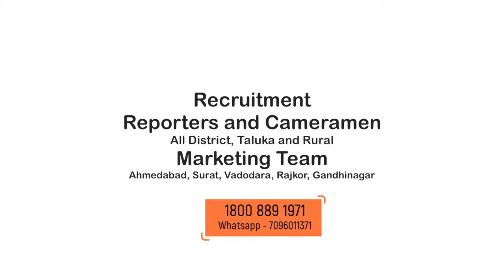Banaskantha News | થરાદ: લુવાણા કળશ ગામમાં સર્વ સમાજના લોકો દ્વારા શંકરભાઈ ચૌધરી ને પ્રચંડ જન સમર્થન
About Video: થરાદ તાલુકાના લુવાણા કળશ ગામમાં સર્વ સમાજના લોકો દ્વારા શંકરભાઈ ચૌધરી ને  પ્રચંડ જન સમર્થન જોવા મળ્યું અને ભારતીય જનતા પાર્ટીને જંગી બહુમતી જીતાડીને થરાદ નો એક કમળ વિધાનસભામાં મોકલશે એવો વિશ્વાસ આપ્યો અને કલેશહર માતાજીના દર્શન કરીને શંકરભાઈ ચોધરી બનાસ બેંકના ડિરેક્ટર શૈલેષભાઈ પટેલ સભાની શરૂઆત કરી હતી અને સભાની અંદર શંકરભાઈ ચૌધરી જણાવ્યું હતું કે ગરવી ગુજરાતના આપણા પ્રધાનમંત્રી નરેન્દ્ર ભાઈ મોદી સાહેબ જે પ્રત્યય આપણે ગર્વને લાગણી અનુભવે છે અને વિકાસના કામો ને આગળ કરીએ તેવી લોકો સાથે ચર્ચા કરી અને અને લુવાણા કળશ ગામોના દરેક સમાજના આગેવાનો વડીલો યુવાન મિત્રો મિટિંગમાં ઉપસ્થિત રહ્યા હતા અને અનાજી વાઘેલા સરપંચ શ્રી ભાવેશભાઈ પટેલ માજી સરપંચ ગેનાભાઇ પટેલ ડેલિકેટ શ્રી હંસાજી તરક લુવાણા ગામના વતની અને ગૌભક્ત નરસી એચ દવે દ્વારા તેમનું શાસ્ત્રો વિધિ પ્રમાણે મંત્રો ઉચ્ચાર સાથે તેમનો સન્માન કરવામાં આવ્યું હતું અને જનસંપર્ક કાર્યક્રમ અંતર્ગત થરાદ તાલુકાના લુવાણા કળશ ગામ ની મુલાકાત કરી જમા ભારતીય જનતા પાર્ટીના કાર્યકર્તાઓ તેમજ ગામના સર્વ સમાજના આગેવાનો યુવાન ભાઈઓ બહેનો બોળિ સંખ્યામાં ઉપસ્થિત રહ્યા હતા ભરોસાની ભાજપ સરકાર માત્ર ને માત્ર ભાજપ હું છું વિકાસ હું છું ગુજરાત તમામ લોકો દ્વારા નારાઓ લગાવીને દરેક સમાજના યુવાન મિત્રો અને વડીલો શંકરભાઈ ચૌધરી ને સમર્થન  આપ્યું હતું લુવણા ગામના અઢારે આલમના જનસમર્થન ને શંકરભાઈ ચૌધરીએ વધાવી ને તમામ ગ્રામજનો આભાર વ્યક્ત કરી છુટાં ફુલ થી તમામ ગ્રામજનો નો સ્વાગત શંકરભાઈ ચૌધરી દ્વારા કરવામાં આવ્યું હતું